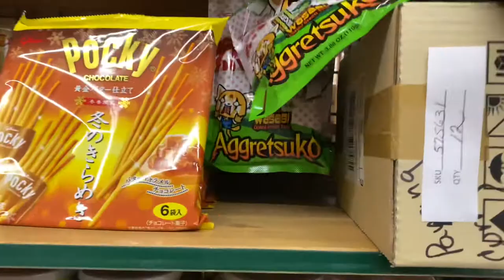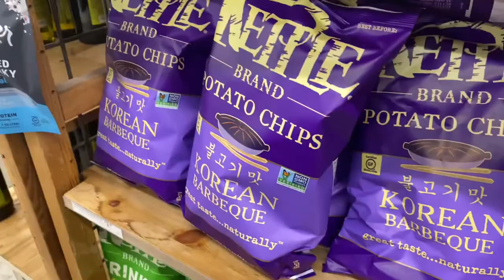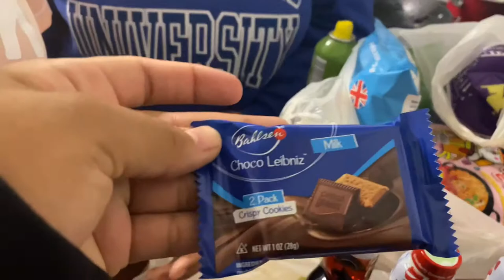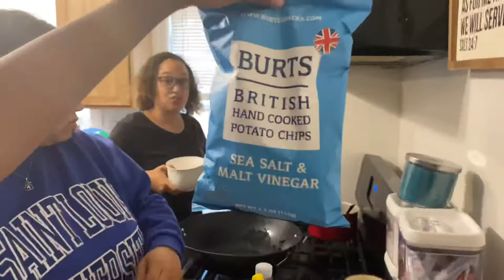TRYING DIFFERENT FOODS/ VLOG 🔥🔥🔥